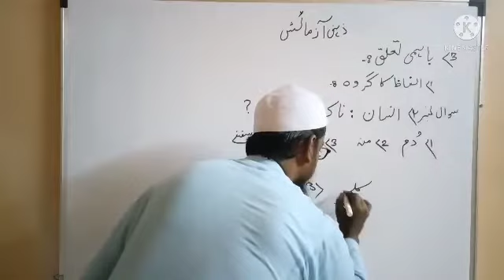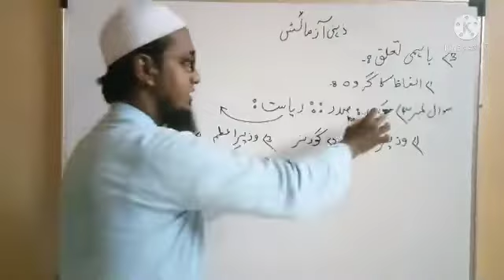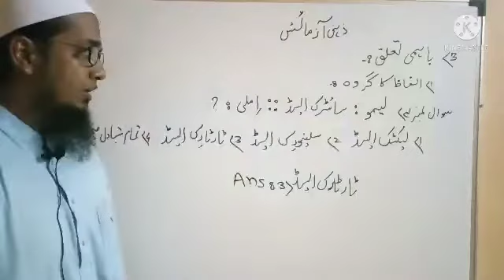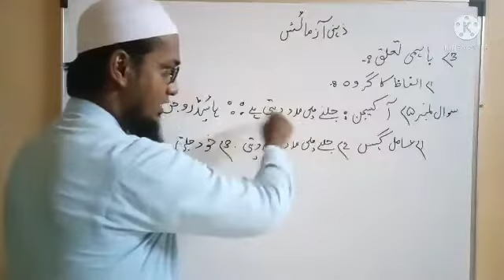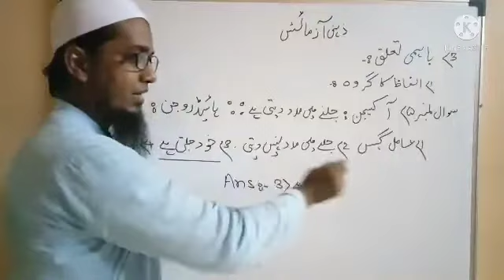Mission Scholarship Exams Mental Ability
مضمون:۔ذہنی آمائش:۔3:۔باہمی تعلق
3.1:۔الفاظ کا گروہ
MENTAL ABILITY

Scholarship exam preparation link
PAPER ANALYSES
2۔مضمون:ذہنی آزمائش۔1:۔فہم و ادراک
3۔مضمون:ذہنی آمائش۔1:۔فہم و ادراک
4۔مضمون:ذہنی آزمائش۔1:۔فہم و ادراک
2۔جماعت بندی:۔۔۔۔۔
6۔مضمون:ذہنی آزمائش:۔2۔جماعت بندی
7۔مضمون: ذہنی آمائش:۔2: جماعت بندی
  8۔مضمون: ذہنی آمائش:۔2:جماعت بندی
9۔مضمون:ذہنی آمائش:۔2:جماعت بندی
10۔مضمون:۔ذہنی آمائش:۔3:۔باہمی تعلق
11۔مضمون:۔ذہنی آمائش:۔3:۔باہمی تعلق
12۔مضمون:۔ذہنی آمائش:۔3:۔باہمی تعلق
13۔مضمون:۔ذہنی آمائش:۔3:۔باہمی تعلق
14۔مضمون:۔ذہنی آزمائش:۔4:۔ترتیب
15۔مضمون:۔ذہنی آزمائش:۔4ترتیب
                                  4.2:۔اشکال

 الحمدللہ ذہنی آزمائش یہ مضمون ہمارا یہاں پر مکمل ہوتا ہے۔
 اللہ تعالیٰ اپنی بارگاہ میں قبول فرمائے۔آمین۔